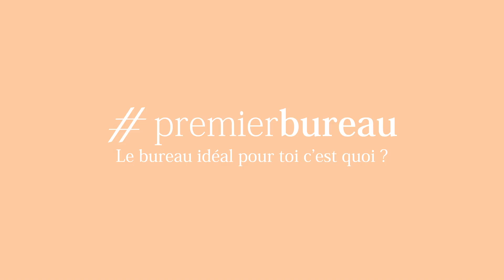LEADHER ALIX AB TASTY